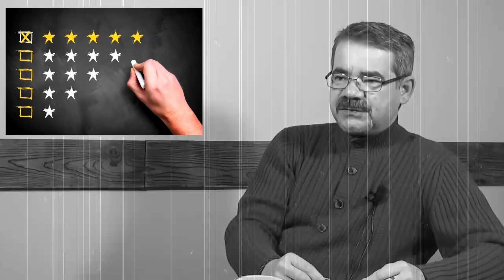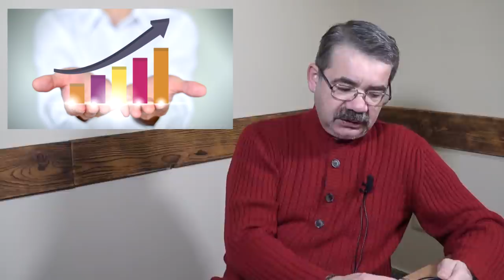"Хабиров на дне рейтингов?" "Открытая Политика". Выпуск - 283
Хронометраж выпуска:
00:13 - Хабиров на дне рейтинга?;
04:57 - Хажин до ручки доведет...;
08:10 - Победа Хабирова?;
13:24 - Меняем шило на мыло?;
19:54 - Строительная война. Акт 1-й...;
21:56 - "Придумки" Баширова;
24:33 - Коммунисты оскорбились...;
28:31 - "БУНТ им.Сидякина";
32:03 - Анонс. Стрим (Прямой эфир);